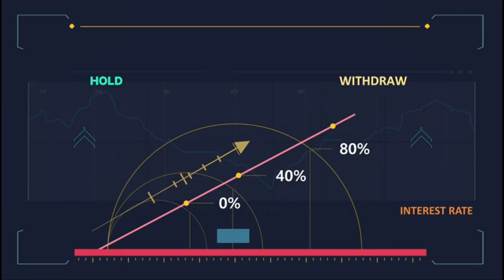KCR Inaugurates Vegetables Rythu Bazar in Sirisilla | Telangana News | Top Telugu TV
Bintex Futures Links